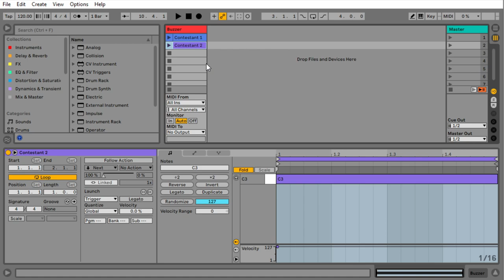Ableton Tutorial | Game Show Buzzers - Legato Clip Actions [SUBTITLES ON]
Here is a short walk-through on setting up an exclusive MIDI Note Choke Group that triggers samples based on a First-In, First-Served basis, engaging a simple workflow built around the idea of first note priority.

Utilising nothing but default parameters, this process allows for a Game Show style Buzzer system in Ableton Live, where the first trigger prevents any subsequent triggers from firing within a predetermined duration.

No need for any max4live devices or complicated routing - Legato mode and Dummy Clips to the rescue!

0:00 To start with,
0:01 Create a new MIDI Clip with a MIDI note that goes for the duration of your Buzzer timeout period
0:06 Duplicate the MIDI Clip as many times as necessary (e.g. 1x MIDI Clip per contestant)
0:11 Enable Legato Mode for all MIDI Clips
0:14 Set the "Global Launch Quantization" to None
0:15 Add a Sampler to the MIDI Track
0:17 Add your Buzzer sound to the Sampler & set the Release Time of the Volume Envelope to 60.0s
0:20 Set the MIDI Input Monitor of the MIDI Track to Off
0:21 MIDI Map (or Key Map) each MIDI Clip to the triggers that the contestants will be using
0:23 (Optional) Change the note of each MIDI Clip to vary the sound of each contestants Buzzer

0:27 Clips will now be unable to send new MIDI notes into the Sampler until the first Clip has finished playing back 👍